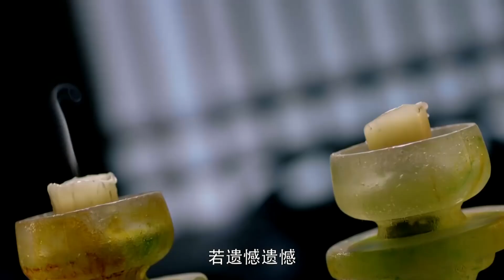2024神话仙侠剧【如歌传奇 EP14】小伙穿越古代误闯青楼，竟被花魁称作师兄，还是武林第一门派大弟子！？ | 迪丽热巴 陈星旭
剧名（Drama Name）：【如歌传奇】